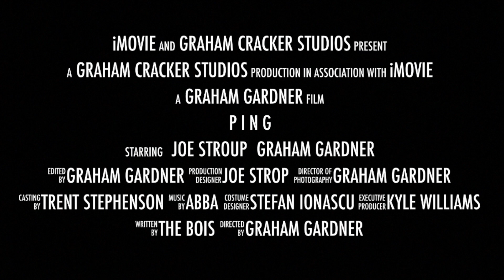PING - Trailer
The Teaser Trailer for the long-awaited short film PING.